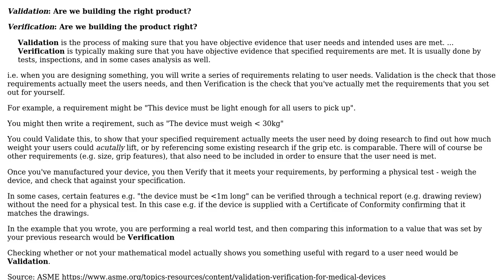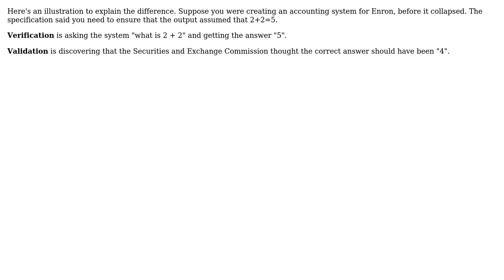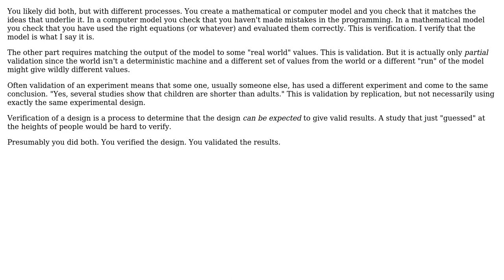Engineering: Difference between verification and validation (3 Solutions!!)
Engineering: Difference between verification and validation

With thanks & praise to God, and with thanks to the many people who have made this project possible! | Content (except music & images) licensed under CC BY-SA | Music | Images & others | With thanks to user Neil user Jonathan R Swift user Buffy user alephzero and the Stack Exchange Network Trademarks are property of their respective owners. You are responsible for your own actions.